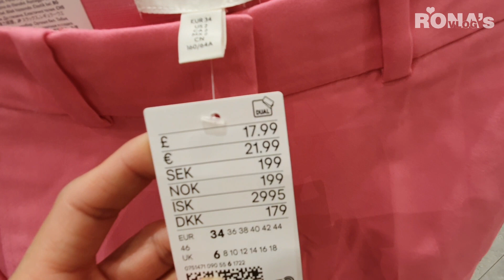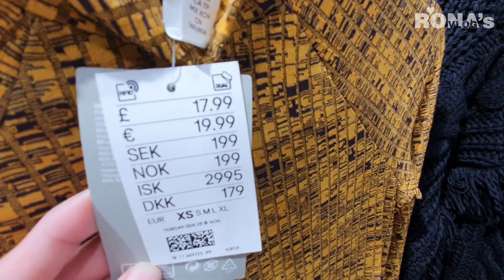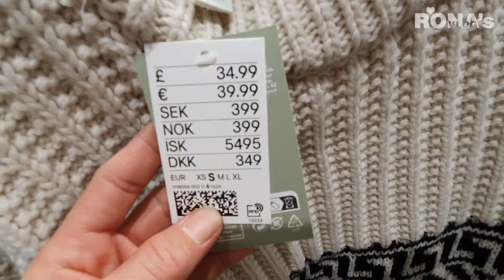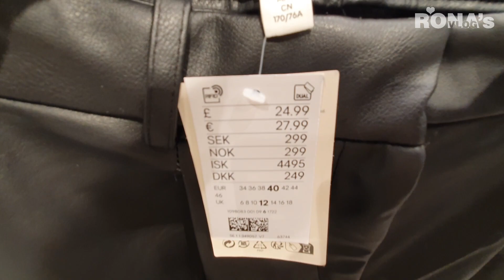NEWEST H&M FALL WINTER COLLECTION OCTOBER2022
H&M newest fall/winter collection.